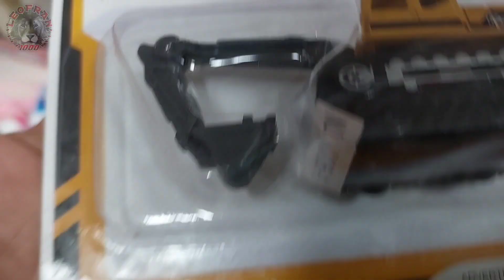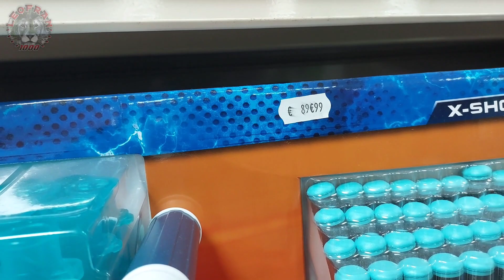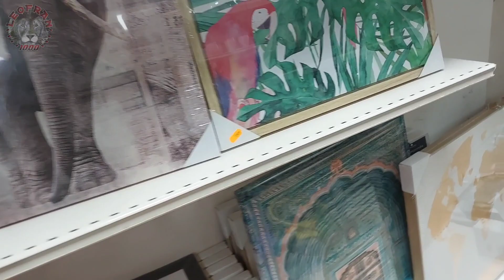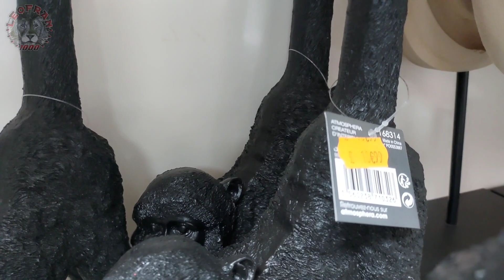Essa loja em Cayenne vende de tudo! veja o valor de tudo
Câmera Lâmpada de Segurança WiFi 1080P Visão Noturna Infravermelha bidirecional Giratoria 360 Yoosee Ajude o canal comprando pelo link abaixo 👇

Mini impressora incrível com 53%de desconto | Mini impressora de bolso sem tinta impressora de impressão térmica impressora de etiquetas autoadesiva impressora de impressão térmica sem fio👇

Acabei de encontrar este item incrível dá uma olhada! 49%de desconto | Mifa A10+ Portable Bluetooth 360° com Som Estéreo 20 W à prova d'água IPX7 sem fio com Bluetooth 5.0 alto-falante com tempo de r👇🏼

Acabei de encontrar este item incrível dá uma olhada! 49%de desconto | Tigre sábio-alto-falante Bluetooth à prova d'água, alto-falantes sem fio, 25W, IPX7, BT 5.3, alto-falante estéreo, portátil👇

Explorando uma Mega Loja em Cayenne, Guiana Francesa! 😍🛍️ | Vlog de Compras e Descobertas!

Bem-vindos ao meu canal! No episódio de hoje, embarquem comigo numa incrível jornada de compras e descobertas em uma mega loja em Cayenne, na deslumbrante Guiana Francesa! 🌍🇬🇫

Preparem-se para uma experiência única, onde vou mostrar cada cantinho dessa loja incrível, desde as últimas tendências da moda até os eletrônicos mais cobiçados. Aventure-se comigo pelos corredores repletos de produtos, onde a diversidade de opções e os preços surpreendentes prometem conquistar seus corações e, quem sabe, suas sacolas!

Curiosos para saber os valores? Não se preocupem! Vou compartilhar tudo com vocês, desde os achados mais acessíveis até as peças mais exclusivas. Será uma verdadeira imersão no universo das compras em Cayenne!

Além disso, não percam os momentos engraçados, as surpresas inesperadas e as interações com as pessoas locais, que tornarão este vlog ainda mais especial. Uma viagem virtual cheia de emoção e diversão!

Se você ama explorar novos lugares, fazer compras e quer saber mais sobre as maravilhas que Cayenne tem a oferecer, este vlog é para você. Prepare-se para se encantar e, quem sabe, se inspirar para a sua próxima aventura de compras!

Não se esqueçam de deixar seus comentários, dar um like se gostarem do vídeo e, claro, inscrever-se para não perder nenhum conteúdo incrível que está por vir. Vamos juntos nessa jornada! 🎥✨

Veja custa compra nas lojas em Cayenna Guyane Française
fazendo compras na vila de Cayenna Guyane française leofran1000 dicas com Carol